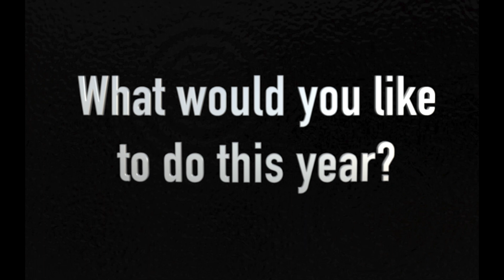ASL Festival Theme 2020